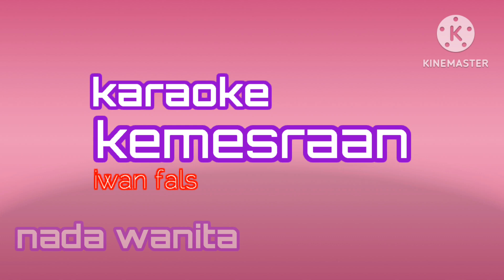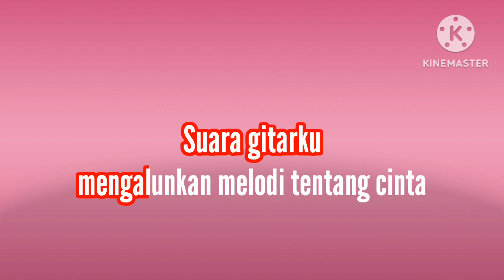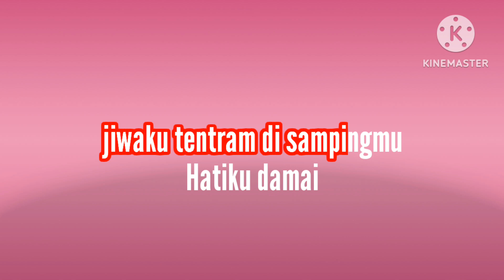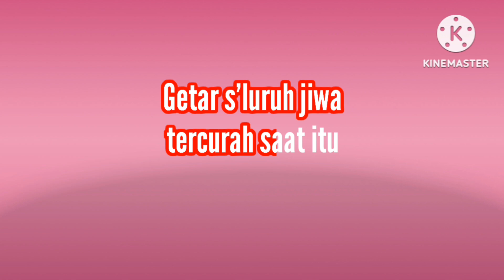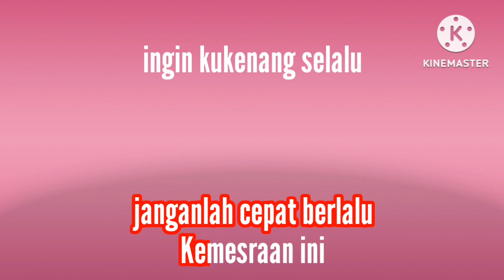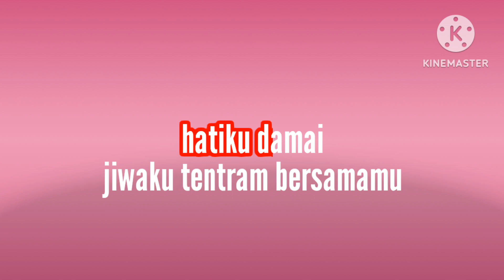karaoke kemesraan || iwan fals || nada wanita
karaoke kemesraan